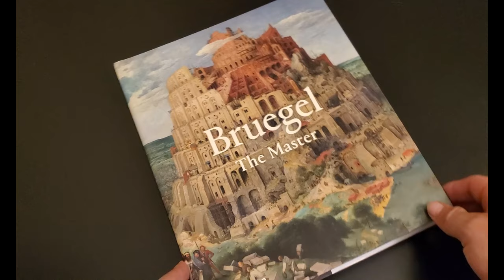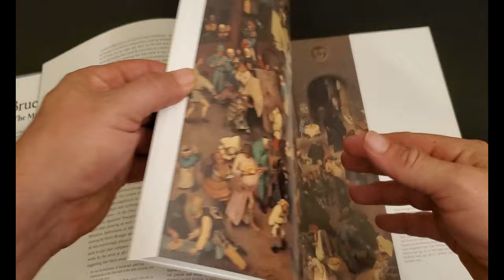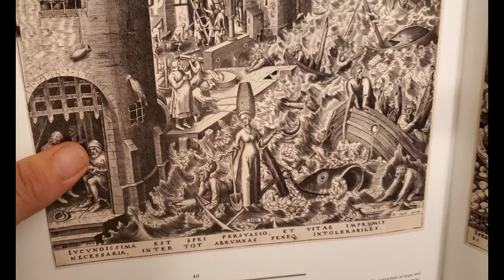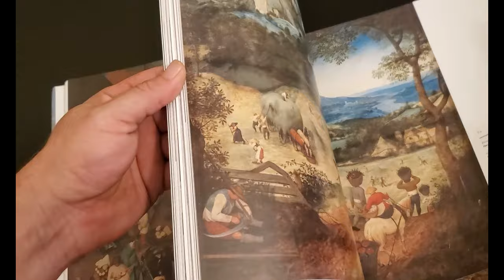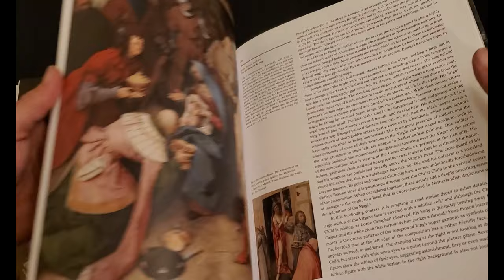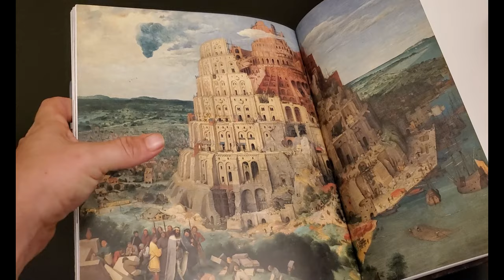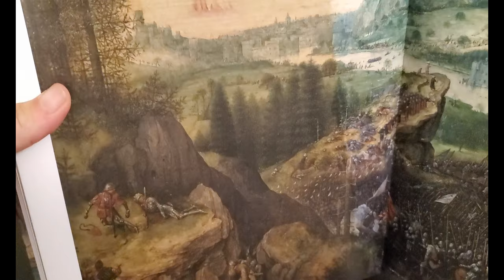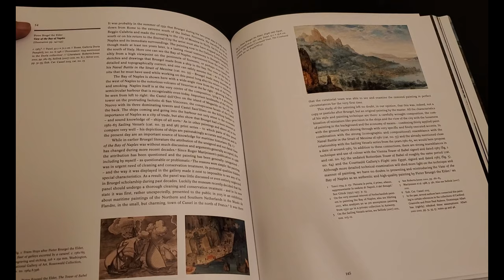Bruegel The Master. Beautiful Book Series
omg hope you enjoy this showing. This edition is put out by Thames & Hudson. Let me know what you think